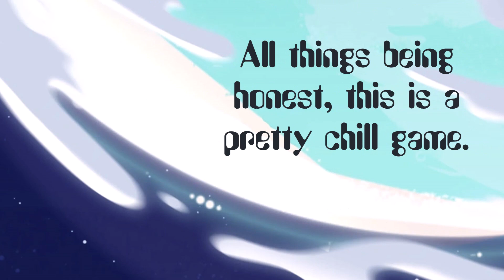Feat. Kouta Part 2 | Slime Rancher: Plortable Edition | EP.30 (Let`s Play)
Kouta is there. I`m not making things up! I`M NOT CRAZY!